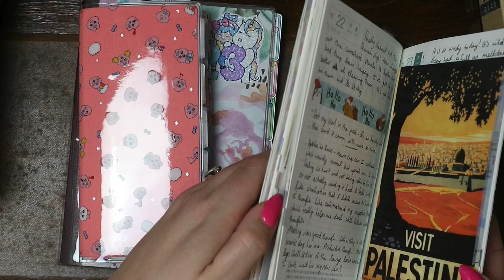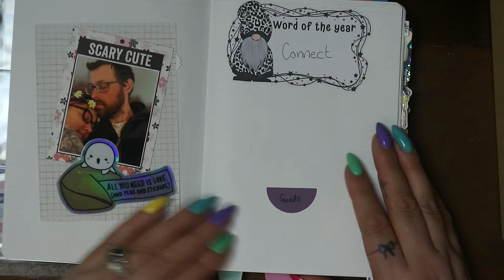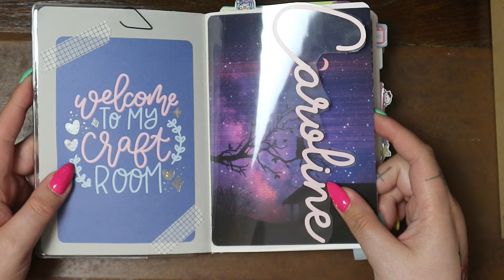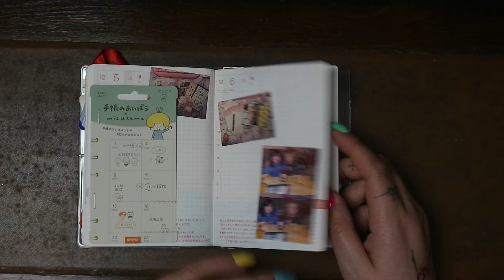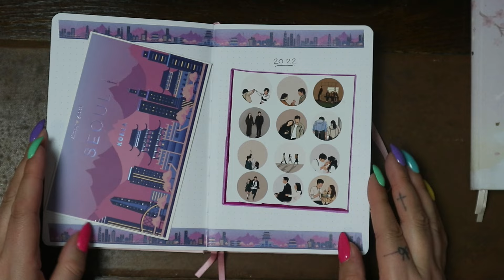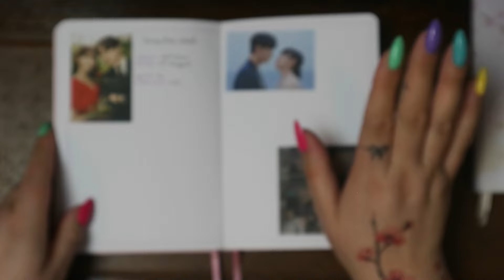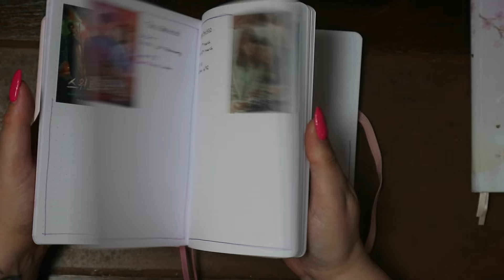2023 Planner Flip Through | What I used while I was away!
A flip through of all the planners I used in 2023! Apparently it was the year of ALL the planners.

I haven't linked all the shops mentioned, so please ask if there anything specific you'd like to know!

Hi! I'm a stay at home mum of 2 boys and 1 girl, Isaac (12), Benedict (10) and Persephone (7). I make videos about my hobbies like planners and organising. I also occasionally vlog our daily life! Welcome and enjoy!!

MY ETSY STORE

AMAZON FAVS

I earn a small credit when you place your first order!

Music from
YouTube Music

PrincessHoney is a participant in the Amazon EU Associates Programme, an affiliate advertising programme designed to provide a means for sites to earn advertising fees by advertising and linking to Amazon.co.uk